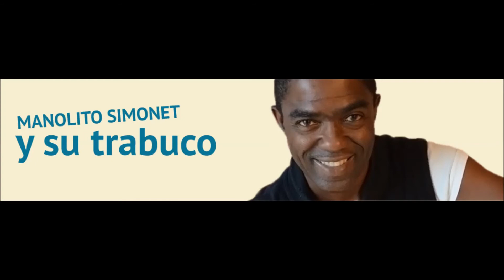Palo Duro i N° del FicoRicco by Massimo djRoger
A todos mis amigos y fanaticos de la musica cubana aqui mi Ritmo y Armonia...la musica mia ... "Palo Duro" un tema de Manolito Simonet y Su Trabuco Oficial cantato da Maikel Dinza ... un tema que mueve la farandula del Venerdì Fico Ricco San Pietro Vernotico CubanCultClub.
Aprovecha desfruta ...dale play

Maikel Dinza di Santiago de Cuba , la patria del Son,musicista precoce gia a sette anni suonava il violencello ed a 14 anni il basso tenendo sempre in cuore l'amore per il piano ma sopratutto per il canto .. studiando maestri del calibro di Oscar de Leon Ibhrahim Ferrer, Miguelito Cuni ; nel 2005.inizia la carriera professionale come musicista al "Bajo " vera e propria direttamente nell'olimpo della musica cubana con famosissimo gruppo "Son 14",continuando una breve permanenza (un anno) con l'Orquesta di Candido Fabrè ,sino a qaundo insieme ad altri musicisti ,staccatisi dalla orquesta di Fabré ,non creano il progetto musicale SUAVE TUMBAO ...band che si esprime con il ritmo timbalero che subito crea interesse nel mondo degli appassionati di musica cubana bailable moderna...Ma la sua propensione a migliorarsi a confrontarsi ed a mettersi in discussione lo porta nella Capitale Habana dove subito entra a far parte della orquesta Yuli Yuly Havana C ,in qualità di direttore musicale ,arrangiatore,bassista ,ed è in questa formazione che inizia a coronare il suo desiderio di cantare . (bello e N°UNO, nel 2012, del FicoRicco " Ella se Vuelve Loca ") ... da qui il passo è breve ..la sua voce il suo carisma la sua eccellente proprietà di improvvisazione ,punta di diamante di ogni sonero che si rispetti , desta l'immediato interesse degli addetti ai lavori ...ed inizia la collaborazione con vari artisti (Mayto Mayito Rivera ,Sixto Llorente el Indio ,el El Noro Valladares Gomez ecc ) e partecipazione con produzioni musicali tra le quali l'eccellente Soneros de Verdad. e poi Trabuco di Manolito Simonet y su Trabuco ..un tema che in pochi giorni fà il giro del mondo ..suonato e cercato da tutti noi dj's PALO DURO ... eccezionalmente Bello ... arriva il tema che propongo in questo mio piccolo contributo alla difusione e promozione della musica cubana un altro tema che ,personalmente ritengo Fantastico !!!A Donde Vas ... me encanta il suo modo di cantare ..una voce che legge e fa leggere il tema la musica in modo visivo .. un cantare che ti da emozioni immediate e vive ,caratteristiche proprie di un bravo sonero ...un tono di voce che è (a mio modesto parere ) mix tra le migliori voci della Timba da Mandy Cantero Abreu El Gallo da Ricardo Amaray Fernandes Macias a Lazaro "Miami"... non esagero ad eleggere Maikel Dinza tra le più interessanti voci della musica cubana ...era la naturale voce del Trabuco ... dico era perchè già non fà più parte della orquesta Manolito Simonet y Trabuco ..( almeno queste sono le ultime notizie filtrate dalla farandula dell Habana ) . Probabile che stia mettendo a punto il suo progetto .. una sua band .. che toca son .. con timba ... e qui mi trova in piacevole attesa... Maikel Dinza ...dale play —